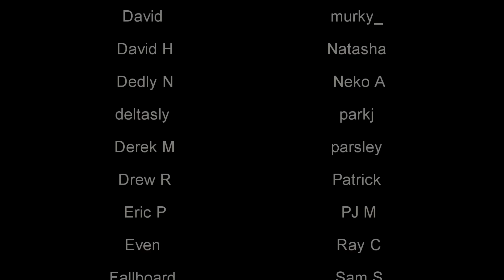Gandalf & You: The Lost Chapter | The Hobbit & The Lord of the Rings ASMR Role-play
You wake to find yourself in the company of none other than the grey wizard of Middle Earth himself, who does his best to help you relax and possibly fall sleep (despite the nature of your current situation).

Side note: as a fan of the books, it's been decades since I read them, so I did my best to refresh my memory (thank you internet!), though there still might be a few things I got wrong. I tried to stay true to and honor the character & universe for the most part, so there's just a sprinkling of my humor, and not much of a crossover between my universe and Tolkien's, except for wherever this scenario takes place, which could loosely tie things together.

00:00:00 An Unexpected Destination
00:09:25 A Fire in the Dark
00:18:38 More Than a Walking Stick
00:23:27 Sounds of the Pipe & Staff
00:29:20 Sounds of the Nail & Staff
00:32:36 They Call It "Sting"
00:36:32 Reading Sting's Runes
00:38:47 The Story of Sting
00:53:58 Gandalf's Sword
00:55:00 Reading Glamdring's Runes
00:57:08 Sounds & Story of Glamdring
01:01:32 The One Ring
01:05:34 Gandalf vs The Ring
01:09:00 Sounds of the Ring & Chain
01:11:01 Reading the Ring's Runes
01:12:33 The Story of the Ring
01:25:47 Sounds of Gandalf's Hat & Robe
01:29:40 Of Past Adventures & Sleep